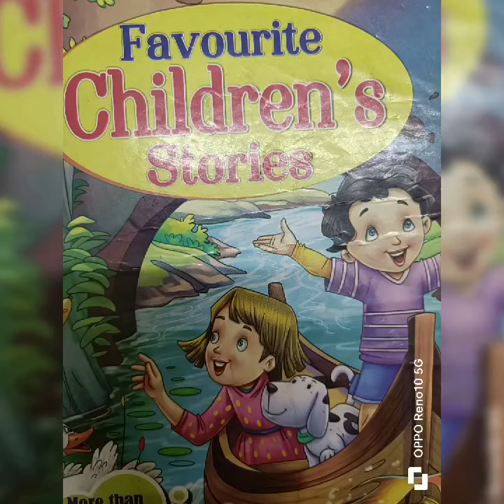the golden clog